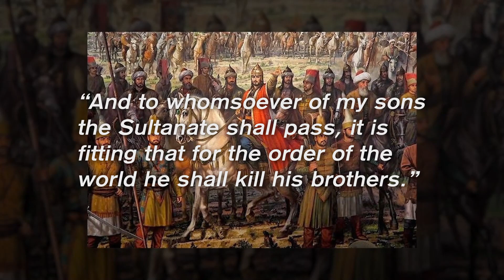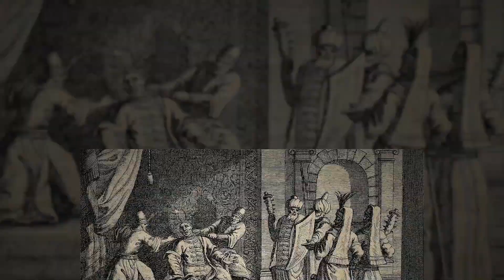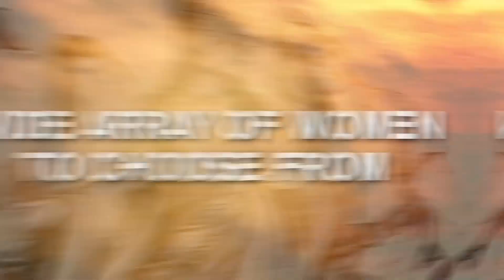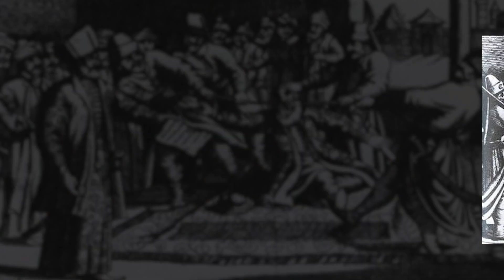CREEPY Things That Were "Normal" in Ottoman Empire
The Ottoman Empire dominated southeastern Europe, Turkey, and the Middle East for 400 years from the time of their establishment to the peak of their power in the 17th and 18th centuries. However, underneath such magnificence was the foundation made of dark and messed-up practices that would besmirch their legacy and eventually resulted in their fall.

Welcome to Nutty History, and today let's find out what creepy things were normal in the Ottoman Empire.

Chapter Timestamps
0.00 Intro to mid-roll ads
0:28 CAIN vs ABEL
4:37 Mum was the Royal Word.
6:26 Wide Array of Women to Choose From
8:09 The Death Race
11:01 The Blood Tax